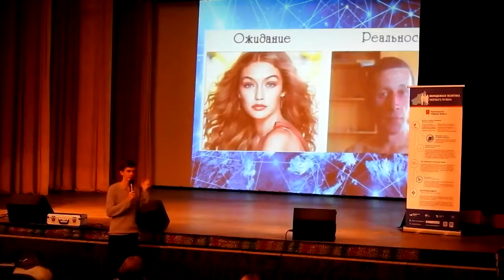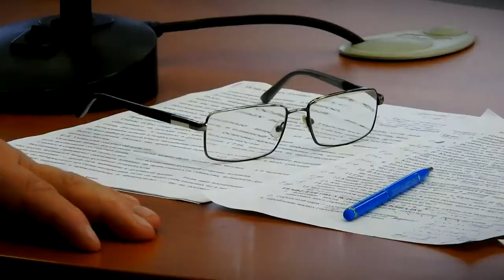Из плена иллюзий